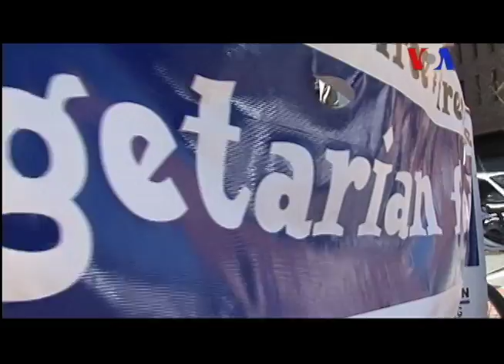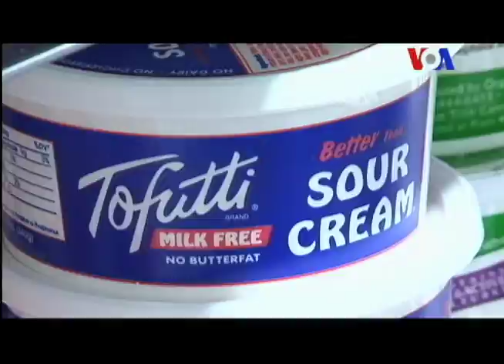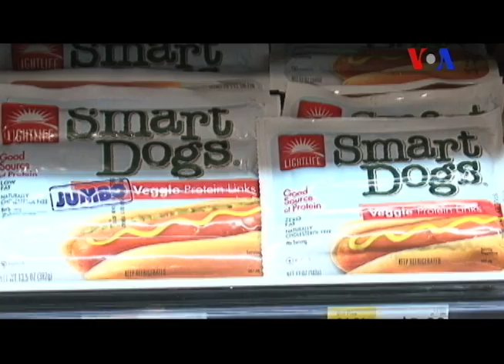Sana. Ek Pakistani Episode #6 - 8.27.12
Sana introduces us to the team members of VOA, including Sarah Zaman who talks about vegetarianism and veganism,  Ayesha Tanzeem who talks politics, and Annie Khan who talks about a Pakistani film 'Seedlings.'